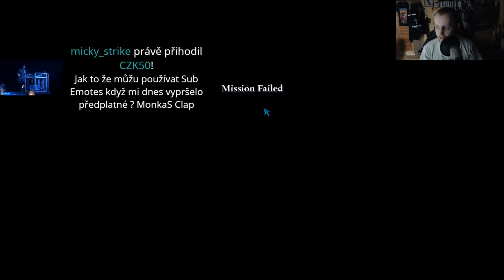Harry Potter 7 – Part 1 | #3 | Agraelus | CZ Let's Play / Gameplay [1080p60] [PC]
3. část ze série videí Harry Potter and the Deathly Hallows – Part 1 od Agraela.

Agraelovo Stream Šílenství spravuje GrouperCZ, pod vedením Agraela.
Streamy vlastní Agraelus a stříhá jej GrouperCZ.

FAQ sekce často kladených dotazů se nachází na hlavní webové stránce Agraelova Stream Šílenství.

INTRO vytvořil -
Hudba: -

OUTRO vytvořil Spaceman:
Hudba: Blue Stahli - The Destroyer Of All Things

Speciální poděkování:
1. Assasin172 - úvodní banner
2. Jkop - úvodní banner a ikona
3. Staynooob - OUTRO
4. Spaceman - náhledy videí a OUTRO
5. Ater Blood - Trailer
6. JaverCZ - kanálová spolupráce
7. SaynedCZ - spolupráce

Projekt byl schválen a je plně podporován Agraelem.

Zpeněžení u videí zapnuto. Výdělek se dělí rovným dílem.